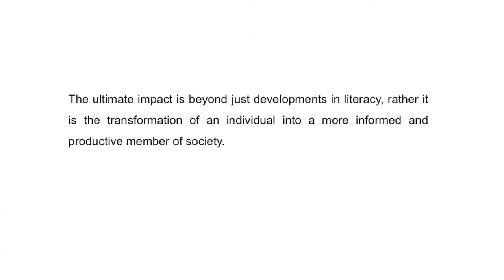Wazir Jaan Bibi - TCF Aagahi Adult Literacy Programme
“Contesting the local body elections came from a desire to make things better for my family…our area has poor public facilities, we do not have electricity, water or gas in the area. By getting elected into public office we hope to bring attention to these issues and get better facilities. I mobilise other community women by going door to door, encouraging them to get involved. Now I want to inspire other community women to join Aagahi, become literate and benefit from education.” - Wazir Jan, Community political party worker, Aagahi Learner